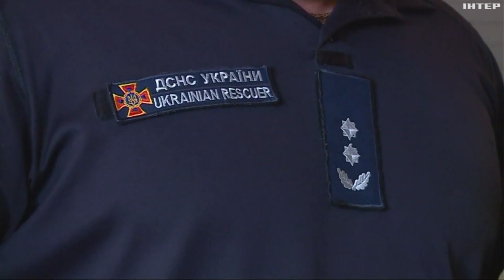Доброволець-бізнесмен з Німеччини пліч-о-пліч з одеськими рятувальниками гасить пожежі